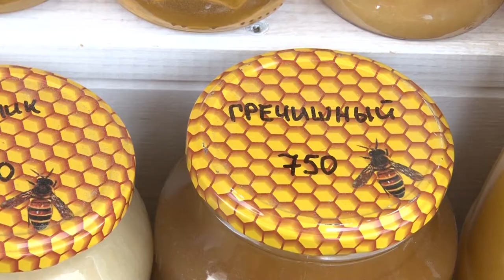Продовольственная ярмарка "Инфотур" пройдет в Анапе